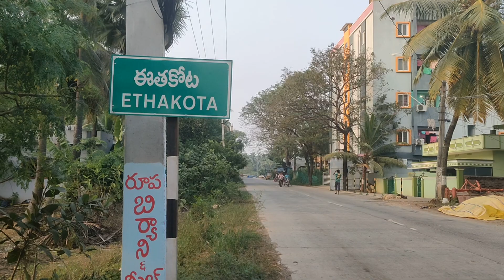Ethakota santha fish market konaseema ఈతకోట సంత చేపల మార్కెట్ కోనసీమ ఎండు చేపలు chicken mutton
Ethakota santha fish market konaseema ఈతకోట సంత చేపల మార్కెట్ కోనసీమ ఎండు చేపలు మార్కెట్ chicken mutton market ramanavideos fishmarket santha chiken mutton fish dryfishmarket @RamanaVideos